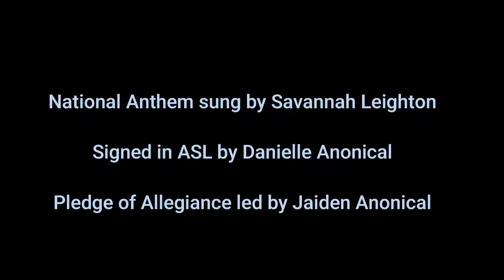National Anthem & Pledge!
Savannah Leighton sings, Danielle signs & Jaiden Anonical leads the crowd in the Pledge of Allegiance. Each of them represent God & Country at Temecula's Non-Essential Live! Nov 1, 2020